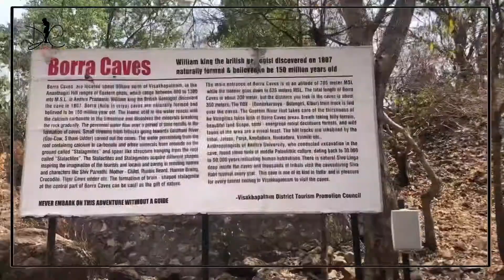Borra caves || Araku Valley || Travel Vlog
sony Handy camera 1

My Phone-iphone apple 8 plus

My tripad 1

my second tripad

CHECK OUT KIDS FODD RECIPES

Jewellery Tutorial

Music